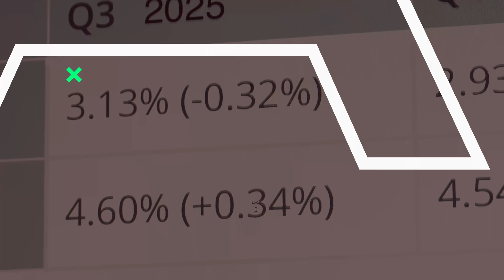Uluslar Ligi'nde Şampiyon Türkiye!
Saadet Partisi ülkemizin maddi ve manevi kalkınmasının “Önce Ahlak ve Maneviyat” anlayışıyla sağlanmasına gayret gösterir. Milletin huzur, saadet ve özgürlüğünü, refah ve itibarını artırmaya gayret eder.

Adaletin mülkün temeli olduğu ilkesi doğrultusunda gerçek bir hukuk devletinin oluşmasını hedefler.

İdealleri; “Yaşanabilir Türkiye, Yeniden Büyük ve Yeni Bir Dünya”dır.